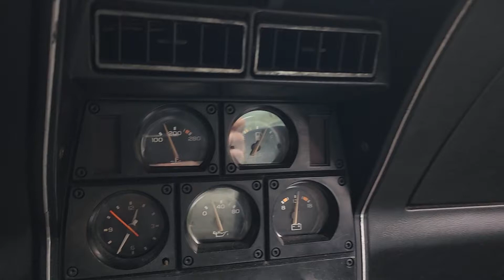1978 C3 Corvette For Sale $14000 Bolingbroke, GA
mechanically gone through completely.  find on Facebook marketplaceMacon, GA  for details.  All of the hard stuff has been done.

This is a classic cruiser.  It will take you back to a permanently gone time from the sound of the motor to the 4 in the floor, the smell of the interior, the feel of the road.   my son and I worked on this the summer of 2020 after he graduated from  high school.  Covid was raging and I was recovering from a broken leg.  we had a blast.  Now, he is a junior at UGA and we have decided to sell to pay for more school.